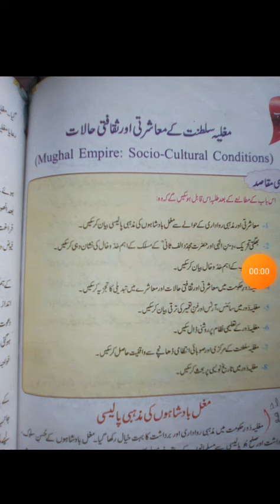7th history/geo lecture 6